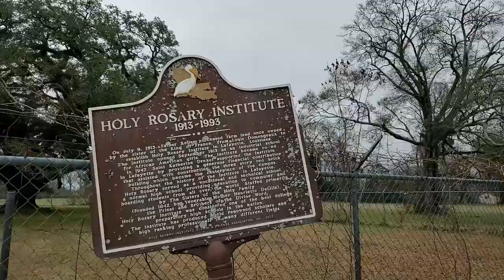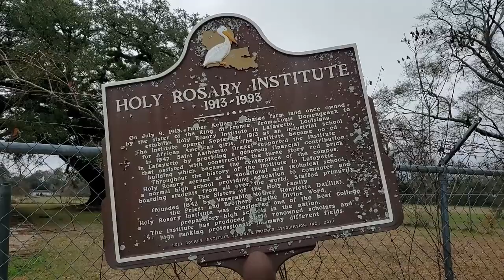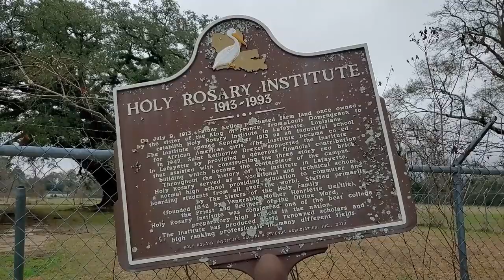110 Year-Old Abandoned Holy Rosary Institute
The Holy Rosary Institute is a historic school building located at 421 Carmel Street in Lafayette, Louisiana. It is one of the few remaining historic Black Catholic high school buildings in the United States.

The original Greek Revival building, now surrounded by other modern school buildings, was founded in 1913 by Reverend Philip Keller and the Sisters of the Holy Family.

The institute was initially built in order to provide vocational and technical education for black females. It also served as a Normal School to train teachers for rural black schools. In 1947, it became a co-ed facility. Enrollment began to decline in the 1960s and in 1974, the boarding facilities were closed.

The building was listed on the National Register of Historic Places on December 3, 1980.

The school was closed in 1993. After a series of plans to restore the building fell through, funding for restoration was acquired and groundbreaking began on the project in late 2020.